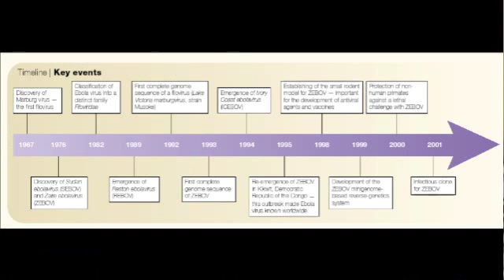Ebola Virus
Ebola Virus By Lea Davis and Evan Kline

CDC. "Ebola Hemorrhagic Fever Distribution Map." Centers for Disease Control and Prevention. Centers for Disease Control and Prevention, 2008. Web. 31 Mar. 2013.
CNN. "Ebola Outbreak in Western Uganda." YouTube. YouTube, 31 July 2012. Web. 31 Mar. 2013.
CNN. "Hospital in Middle of Ebola Crisis." YouTube. YouTube, 3 Aug. 2012. Web. 31 Mar. 2013.
CNN. "How Ebola Virus Spreads." YouTube. YouTube, 31 July 2012. Web. 31 Mar. 2013.
Feldmann, Heinz, Steven Jones, Hans-Dieter Klenk, and Hans-Joachim Schnittler. "Ebola Virus: From Discovery to Vaccine." Nature.com. Nature Publishing Group, Aug. 2003. Web. 31 Mar. 2013.
NewsyScience. "Deadly Ebola Virus Outbreak Confirmed in Uganda." YouTube. YouTube, 29 July 2012. Web. 31 Mar. 2013.
PressTV. "WHO Investigates Uganda Ebola Outbreak." YouTube. YouTube, 30 July 2012. Web. 31 Mar. 2013.